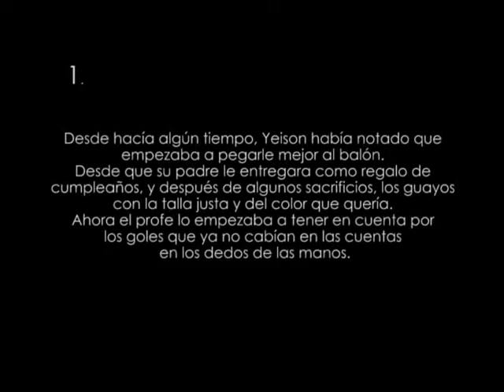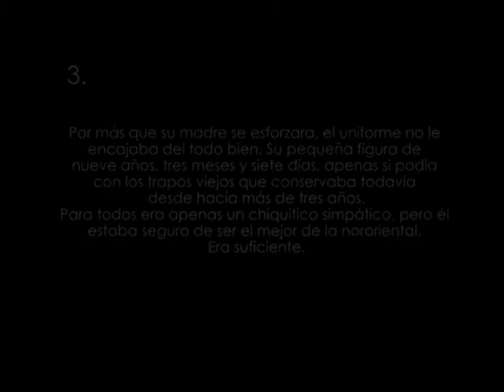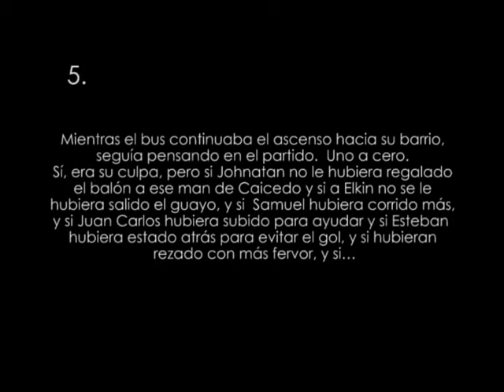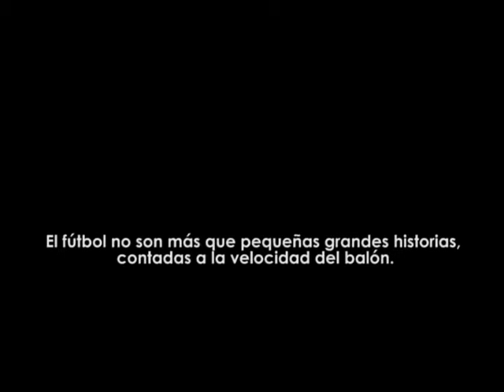PonyFútbol - Promo [18 años] - TeleMedellin